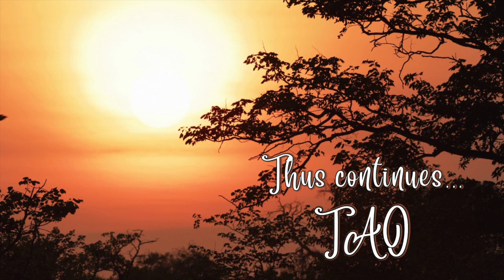Tao Overflows - Love, the Offspring of Freedom and Trust